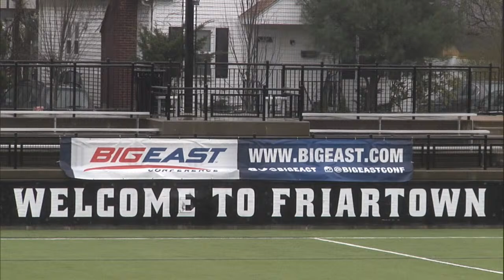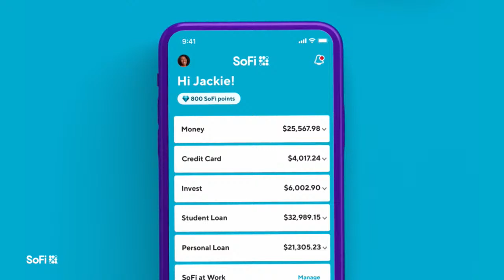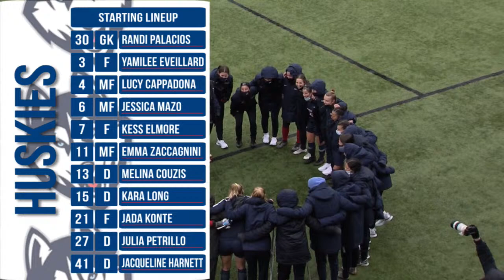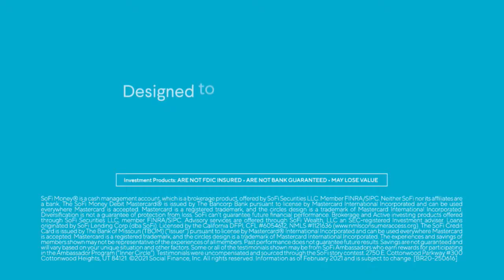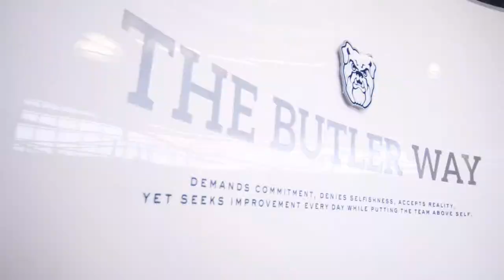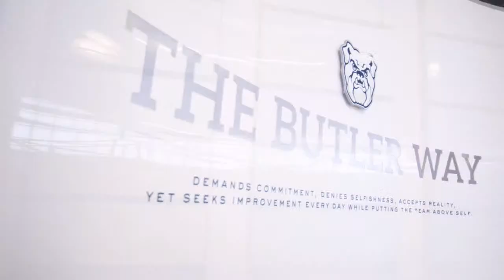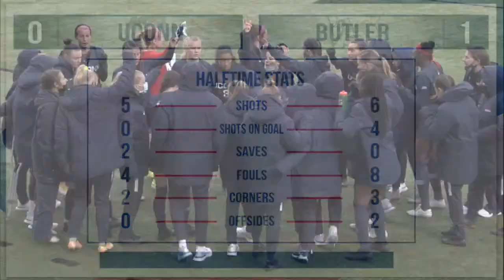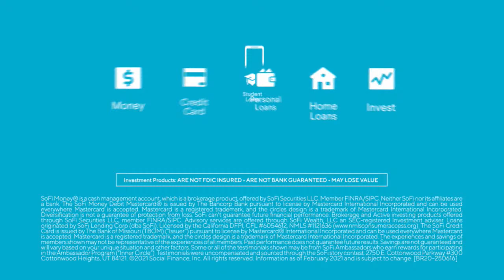2021 BIGEASTwsoc Semifinals - #1 (M) Butler vs. #2 (E) UConn